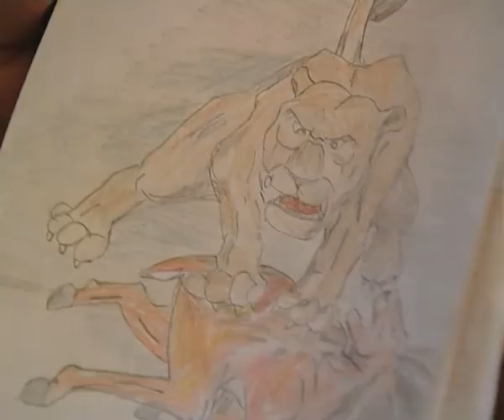UNcover Sudan Show 05 - Rashid Diab Art Center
With every stroke of his brush,  Rashid Diab tries to promote different aspects of Sudanese Culture.